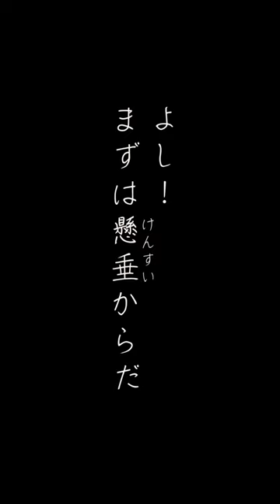鉄棒哀歌【永田えほん たたかうイラストクリエイター】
はじめまして〝永田えほん〟と申します。絵を描く事と体を動かす事が大好きで、RIZINファイター『朝倉兄弟様』が所属するジム『トライフォース赤坂』にてキックボクシング、MMAを大好きなプロ格闘家の先生方の指導のもと日々特訓しています。〝たたかうイラストクリエイター〟としてお客様に満足していただけるよう粘り強く全力で仕事に取り組みます。〝楽しいを創りたい〟〝日常に笑顔を〟そんな想いで描くイラストクリエイトなお仕事が出来ればと思っています。宜しくお願い致します。

『2021カラオケDAMチャンネルオープニングムービー』はこちら↓

映像制作・株式会社タンジェント様のホームページはこちら↓

永田えほん
『カラオケDAMチャンネル　2021年度オープニングムービーアニメーション』
シナリオ、絵コンテ、キャラクターデザイン、作画、イラストアニメ担当
『国指定名勝　海地獄　2019夜の海地獄　湯気と小鬼と一夜の奇跡』
シナリオ、絵コンテ、キャラクターデザイン、作画担当

など

たたかうイラストクリエイター！永田えほんホームページから↓

お仕事内容：イラスト全般
(WEB用アイコン・バナー・アイキャッチ・広告用漫画・挿絵・絵コンテ・​イラスト制作・アニメーション などなど)
その他ご要望がございましたらぜひお気軽にお問い合せ下さい。
心よりお待ち申し上げます　　       永田えほん

永田えほん クリエイター登録 エージェンシー

〝シュガーイラストレーターズクラブ〟様ホームページはこちら↓

〝マンガ、イラスト制作/株式会社フーモア〟様ホームページはこちら↓

楽しいを創りたい♪
すべてのお仕事を全力で！
よろしくお願い申し上げます
永田えほん